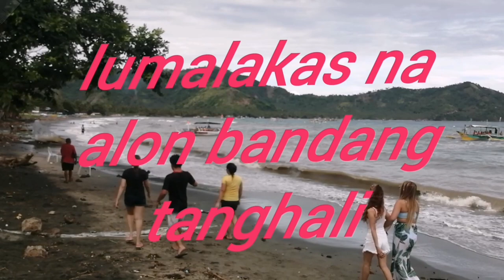Vitamin sae after 3years naka ligo na ulit sa dagat🤣 /@splash blue beach resorts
goodvibes lang tayo dito guys kaya nohate justforfun justsmile.

For good vibes purpose only.